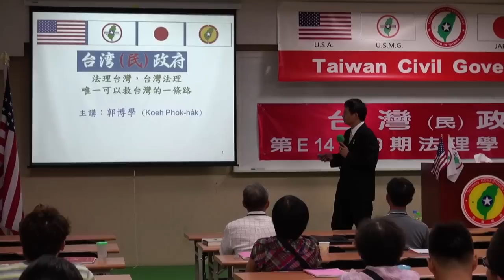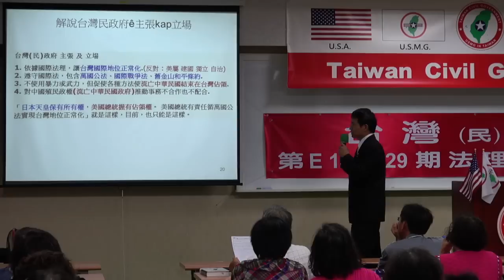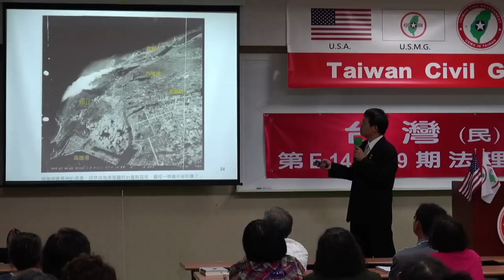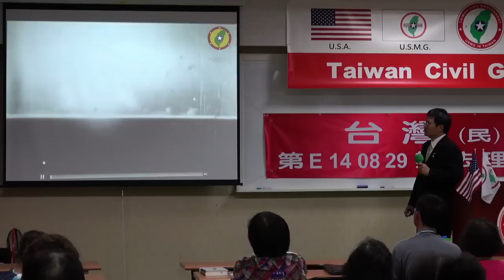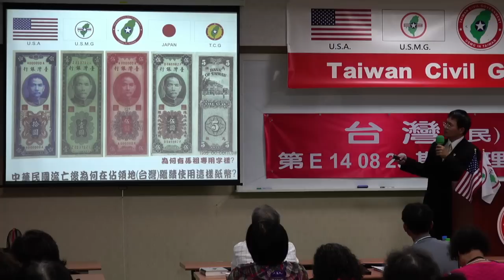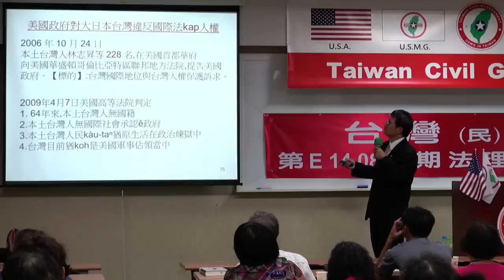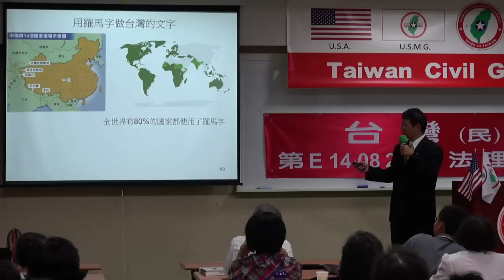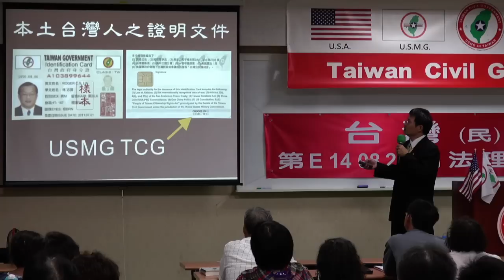140830-7-唯一救台灣的一條路-郭博學-台灣(民)政府第E140829期法理學院初級班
140830-7-唯一救台灣的一條路-郭博學-台灣(民)政府第E140829期法理學院初級班